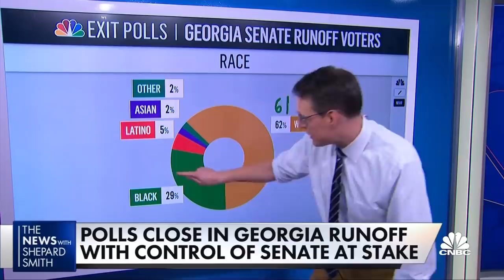Steve Kornacki on Georgia Senate runoff exit polls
NBC News' Steve Kornacki breaks down exit polls surrounding today's runoff election to fill two Senate seats from Georgia.